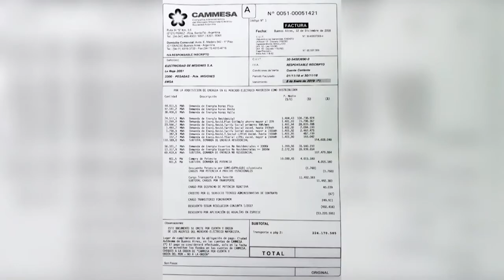Wellbach: Las regalías por Yacyretá 'es un logro de todos los misioneros”